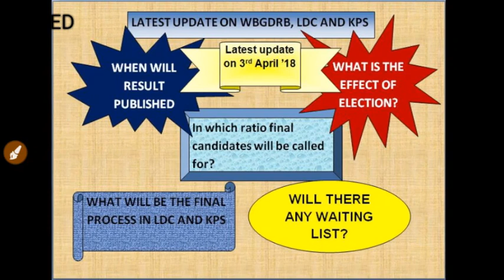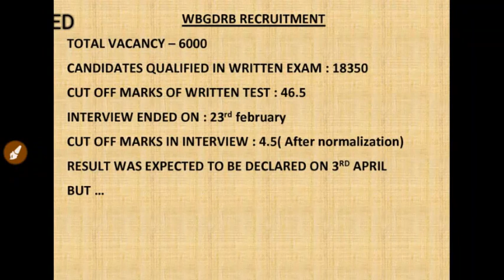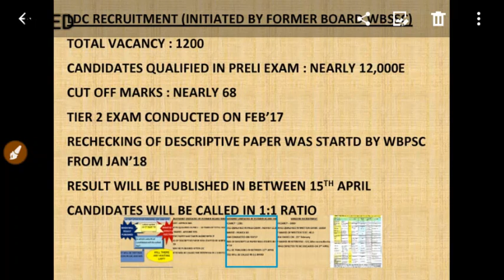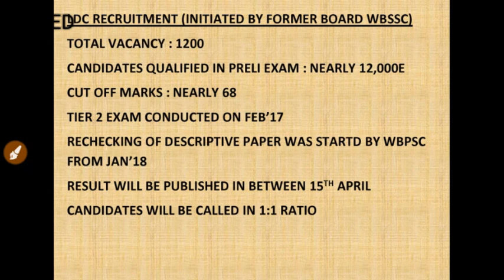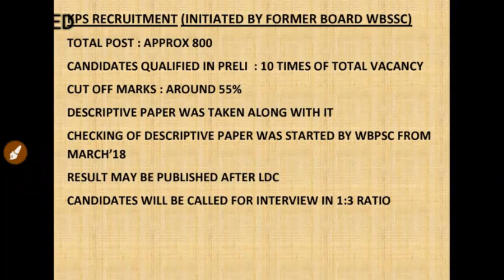latest update on wbgdrd, ldc and kps recruitment on 3rd april in BENGALI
why group d result not published? when will ldc annd kps result declared? what will be the ratio? what wil be the next process of selection? all quaries are answered